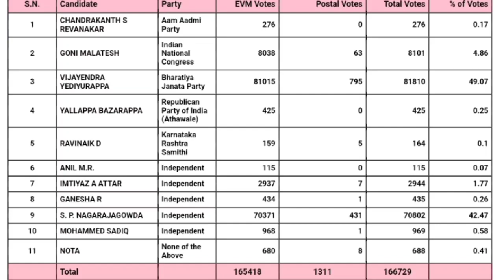ಹೊಂದಾಣಿಕೆ ರಾಜಕೀಯ | adjustment politics in Karnataka | siddaramaiah yediyurappa deal in shikaripura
political strategy in Karnataka state election 2023, congress bjp leaders adjustments in shikaripura assembly constituency. why and how vijayendra bjp won in shikaripura, what was the deal between yediyurappa and siddaramaiah. what strategy did DK shivakumar in Karnataka, is yediyurappa did adjustment with opposition parties. how siddaramaiah become Chief minister.
ವಿಜಯೇಂದ್ರ ಪಟ್ಟಕ್ಕೆ ಸಿದ್ದತೆ | major surgery in bjp karnataka | vijayendra become state bjp president

Young leaders will takeover bjp in Karnataka, new bjp core team in Karnataka, karnataka state bjp president b y vijayendra, bjp plan for 2024 loksabha election, bjp major surgery in Karnataka